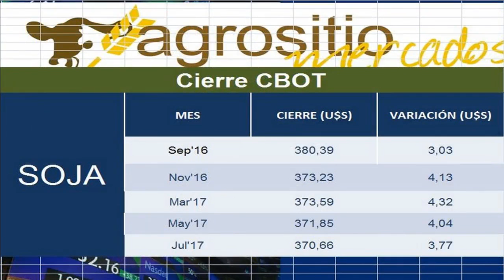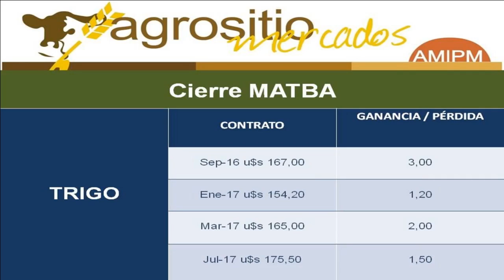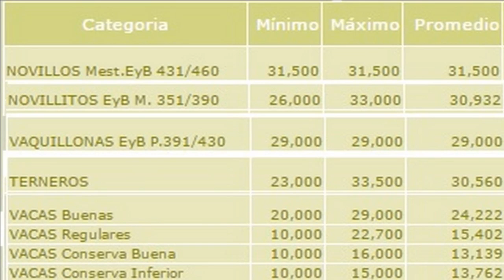agrositio com 24hs de Información y Negocios para el Campo